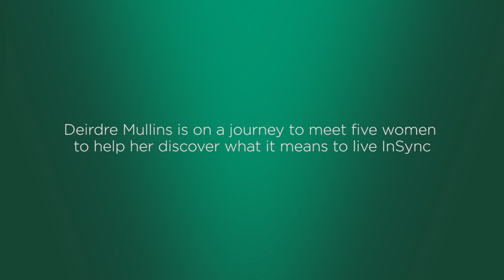Behind the hero shoot: Deirdre Mullins meets hotelier Sammy Leslie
Journalist Deirdre Mullins interviews Sammy Leslie on the Danone Activia Live InSync series, published by The Irish Times